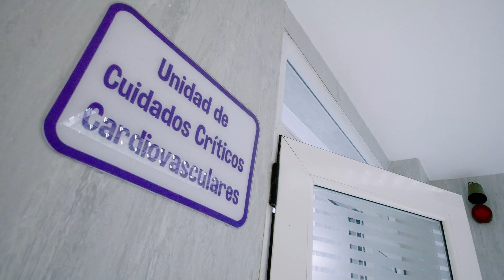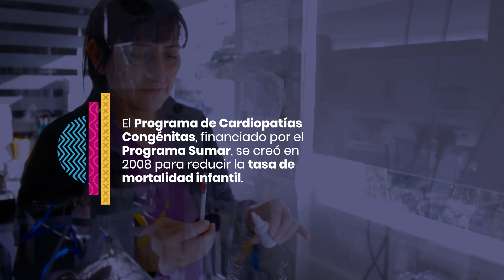Una red vital para bebés con enfermedades del corazón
Cada año, al rededor de 7000 casos de cardiopatías congénitas se suman a la realidad argentina. Gracias a un trabajo coordinado y eficiente, se ha logrado eliminar la lista de espera para estos bebés. Descubre cómo este programa ha transformado la vida de miles de niños y niñas.